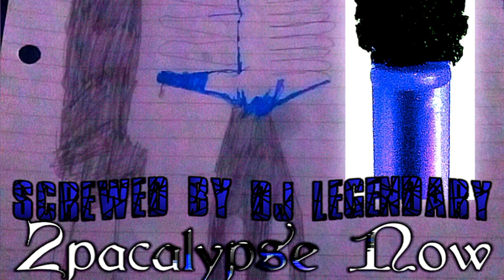Tupac - Brenda's Got A Baby (Screwed & Chopped)